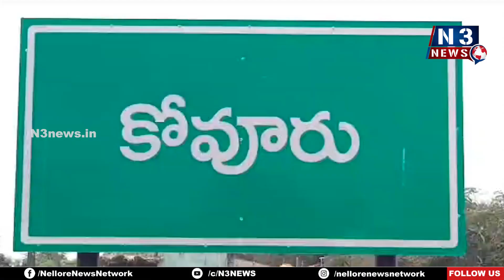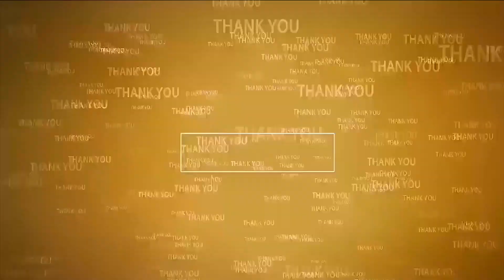కోవూరులో ఎర్రదళం నిరసన హోరు | Protests Continues | Demands Wage Hike | Kovuru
- 8వ రోజుకు చేరిన  ఇనమడుగు సెంటర్ హమాలీకార్మికుల నిరసన
- కోవూరు బజారు సెంటర్ నుండి తహసీల్దార్ కార్యాలయం వరకు ర్యాలీ